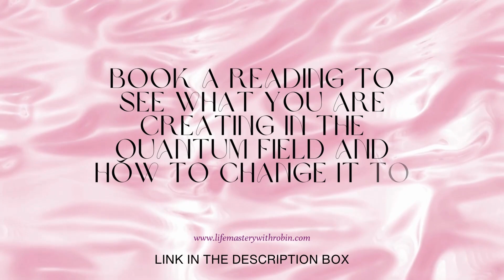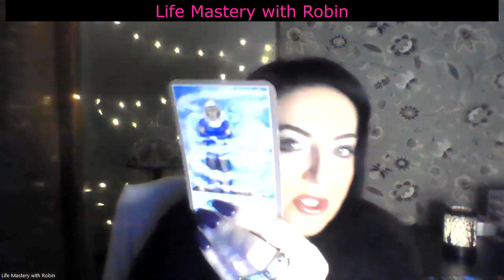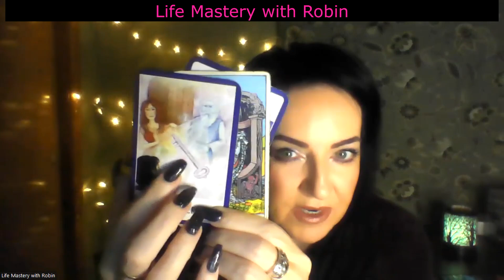Cancer December Tarot Reading | Self-Love brings Love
✨ Get my new Self-Concept program, ‘Change your thoughts, change your life!’. Get your SP,
✨Join my YouTube Family for exclusive videos, content, coaching, manifestation tools and

Video by: